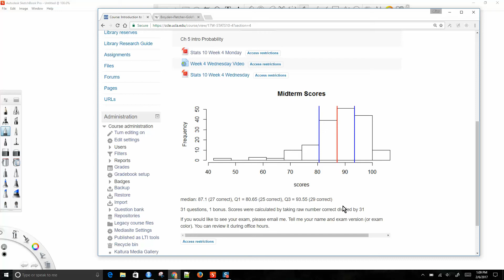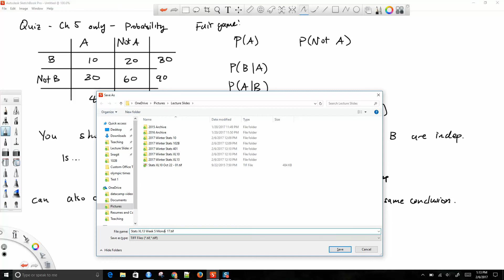2 6 2017 Stats 10